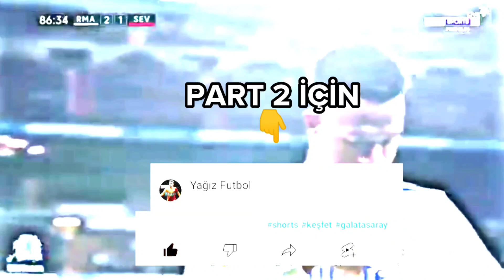EN ÇOK KIRMIZI KART GÖREN FUTBOLCULAR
Ronaldo
Messi
Neymar
Türkiye
Galatasaray
Beşiktaş
Trabzonspor
Fenerbahçe
UnutulanFutbolcular
AsılÜlkesiniSeçmeyenFutbolcular
ŞampiyonGalatasaray
Karşılaştırma
KariyerÇarkı
RonaldoFan